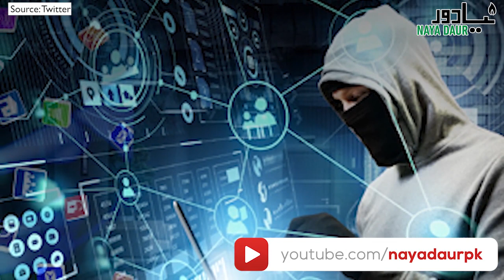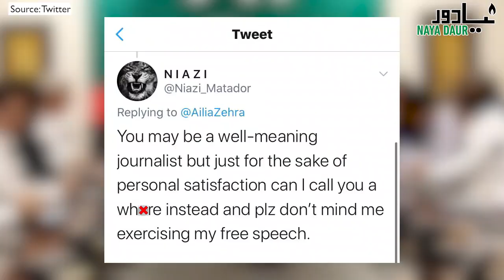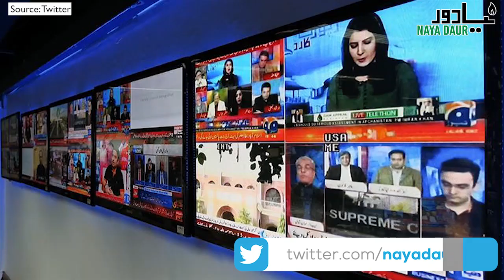Mehar Bokhari Questions Intentions Of Women Journalists Demanding Protection From Online Harassment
Leading TV anchor Meher Bokhari has questioned female journalists who have been raising voice against online harassment. She said that they were biased during an interview with Mubasher Lucman. This is exactly what PTI MNA Attaullah Khan did during the Standing Committee hearing.